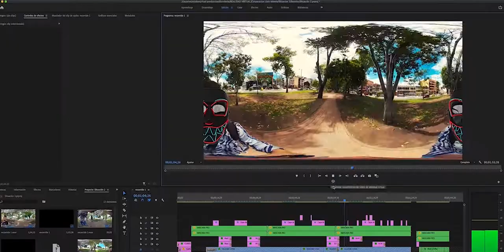REEL 2021 DIDIER CHISICA AVILAN.mp4